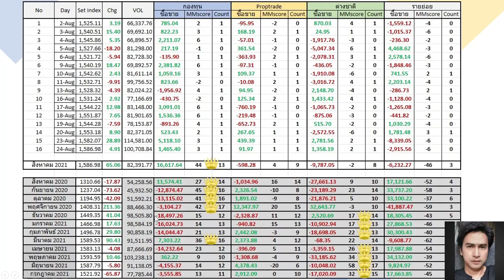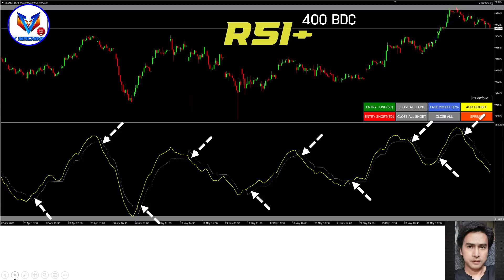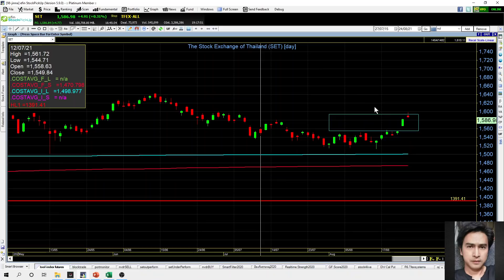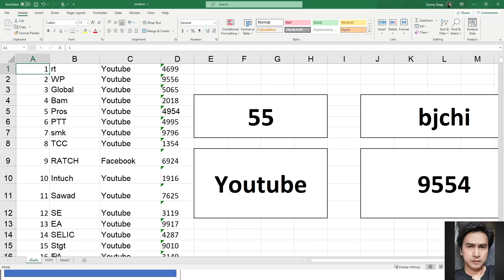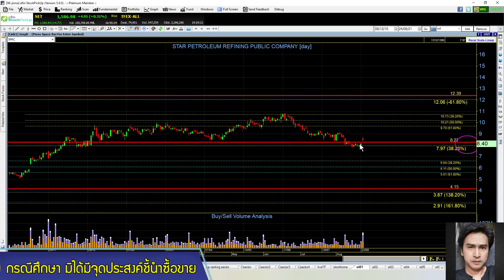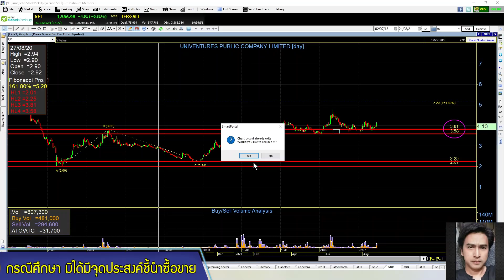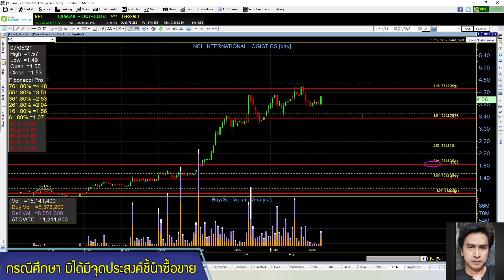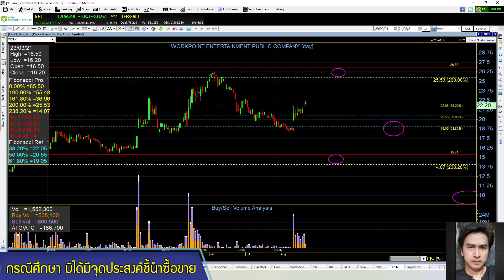set index พุธ 25 สค. SPRC, PK, UV, AGE, JWD, NCL, EA, AWC, KIAT, GLOBAL, WORK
setindex เจอแรงขายทำกำไรจากกลุ่ม Proptrade ทำให้ระยะสั้นโมเมนตัมเริ่มเป๋ การพักตัวบนแนวโน้มขาขึ้นไม่ควรหลุดเท่าไร มาหาคำตอบกันในเทปนี้ครับ
HOT: SPRC
HighVolume: PK, UV, AGE, JWD, NCL
FCrequest: EA, AWC, KIAT, GLOBAL, WORK